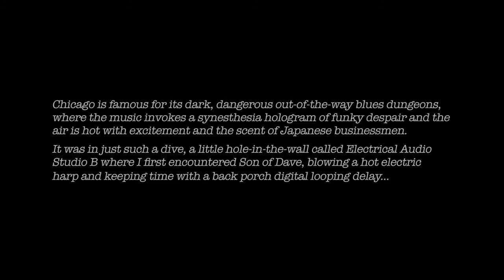Son of Dave New Album Trailer 'Shake a Bone'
Video trailer for the new album from Son of Dave Shake A Bone, featuring the single She Just Danced All Night. Out 22nd March!